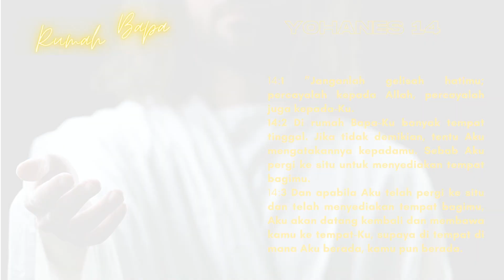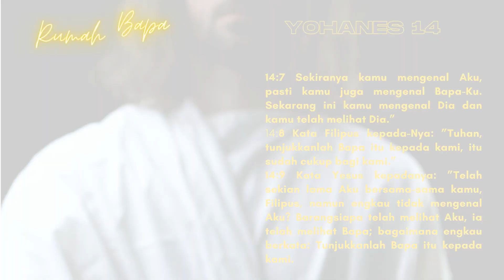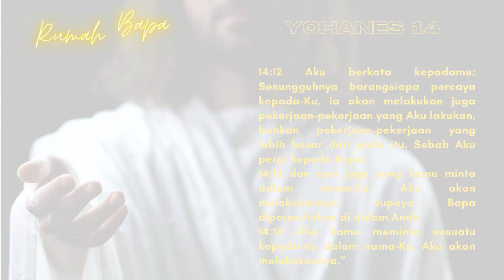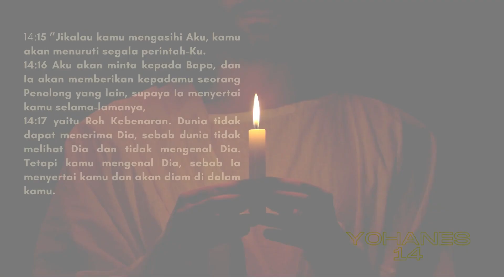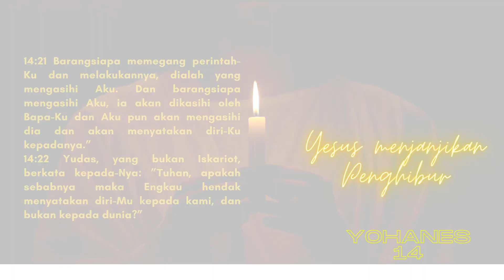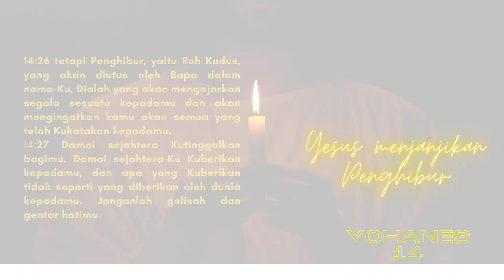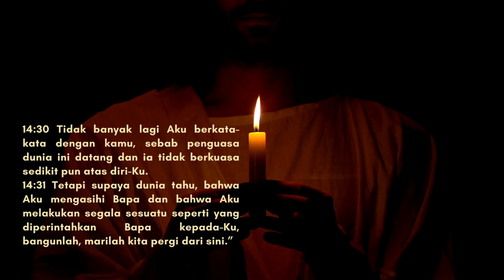Alkitab Firman Tuhan ----- YOHANES 14 -----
Alkitab Perjanjian Baru
Firman Tuhan ini bisa menemani aktifitas saudara terkasih setiap waktu.